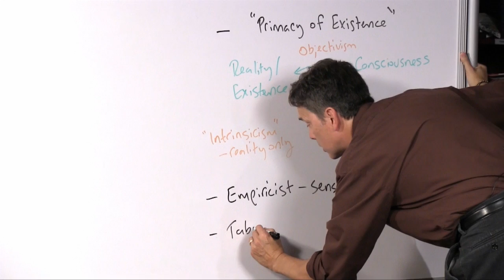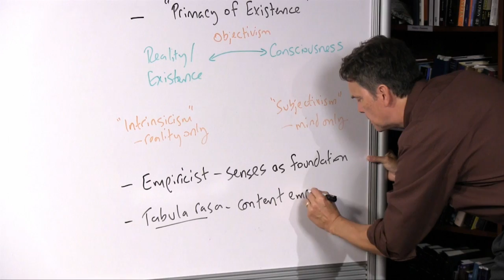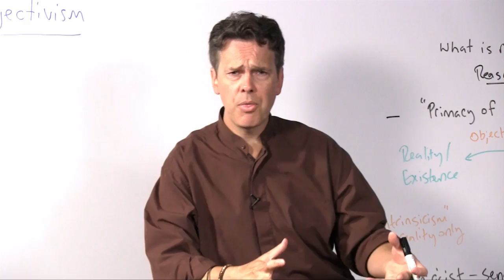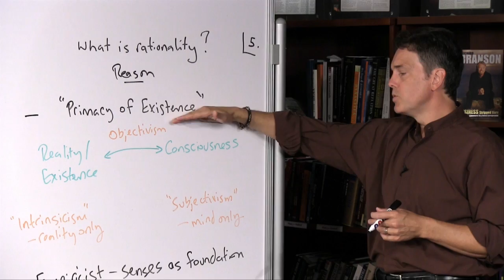Cognitive tabula rasa (Philosophy of Education, Part 12, Section 3e)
Dr. Stephen Hicks, Professor of Philosophy at Rockford University, presents a series of lectures on the philosophy of education.

In Part 12, Dr. Hicks covers the fifth of the seven "isms" — Objectivism.

In this section, he explains Objectivist metaphysics and epistemology.